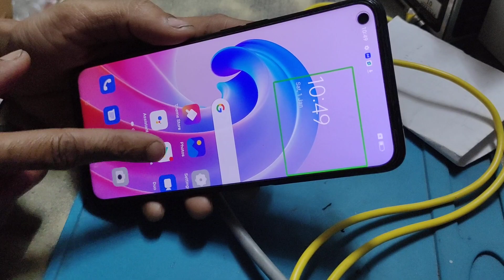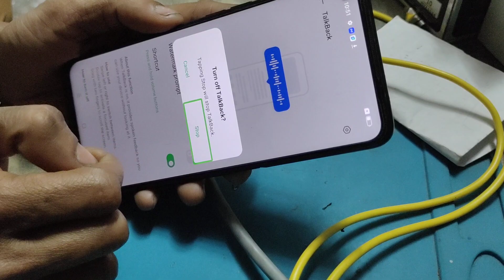how to fix hang touch oppo K10 cph2373 TalkBack speak problem touch not working properly ithelper